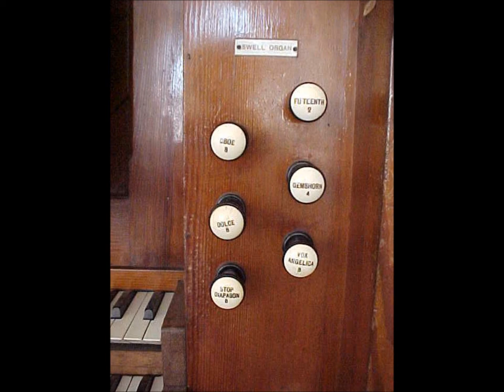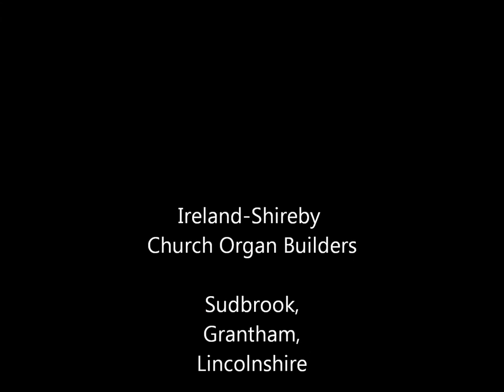Brock - Pipe Organ removal for restoration - Peasedown St. John Methodist (no sound)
Richard Shireby & Mark Burns from Ireland-Shireby church organ builders (Lincolnshire UK) , remove the redundant pipe organ from Peasedown St. John Methodist church around 2006. The organ is currently in storage awaiting workshop space for restoration & subsequent re-sale & re-installation at a suitable place of worship.

Brock built just 3 or 4 organs in his organbuilding career c1910. This 6+6 tracker organ with pneumatic pedal action is unusual insofar as the swell drawstops are on the right & the Great drqwstops are on the left. The Great specification is a bit bizarre & we'll be looking into changing some of it when we move onto the restoration of this instrument.

NPOR registration number K00520